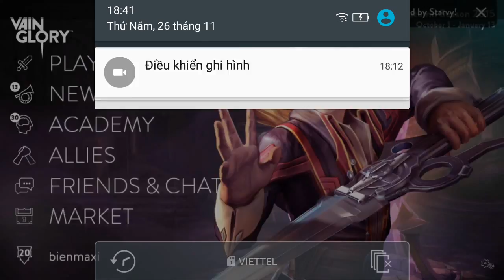Vainglory e68 Mr Bean